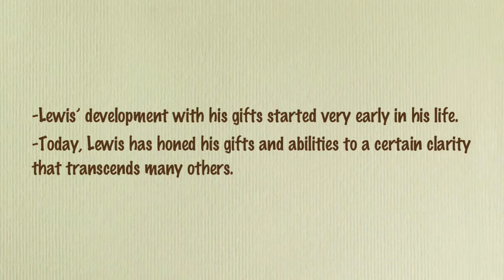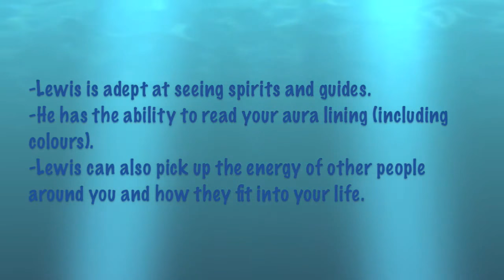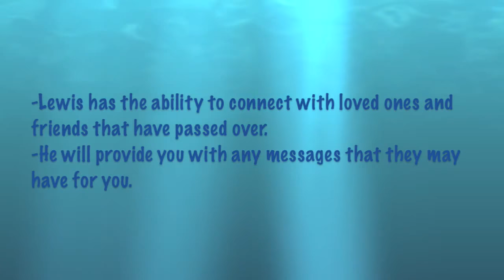Lewis Mabee - Psychic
Learn more about Lewis and his amazing gifts.  If you're seeking answers to your questions, Lewis will find those answers.